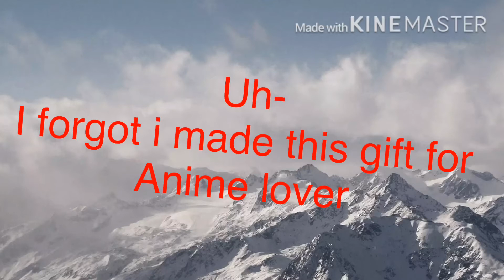Gift for Anime lover (sorry i did it late)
Now I must continue on the mep part =v=